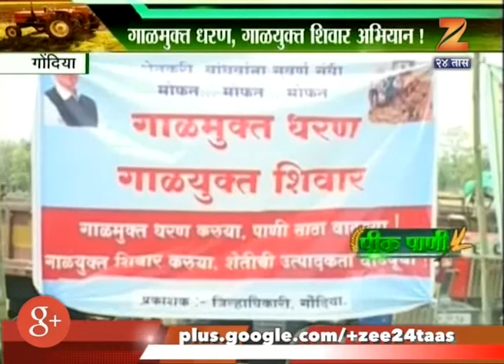Peekpani | Gondiya | No Dirt In Lakes And Dirt Free Lakes To Increase Water Capacity